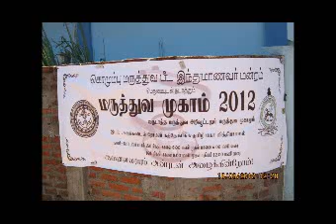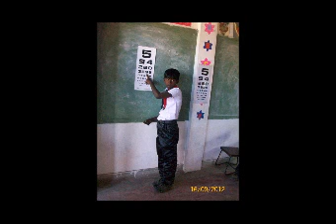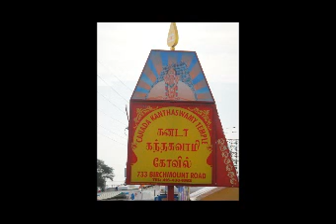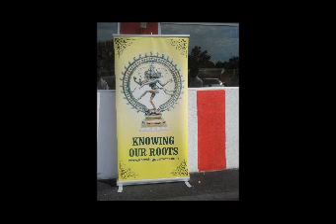ஹோமம் எது? Homa, Explained